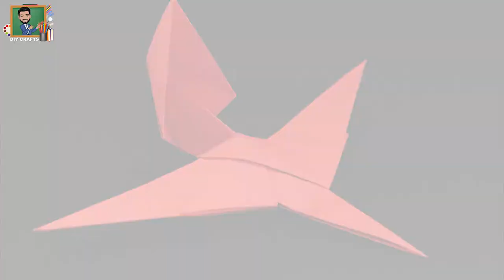EASY ORIGAMI PAPER JET | DIY Paper Airplane | How to make Paper Plane in 1 Minute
Hi Friends..

About this Video :
ASY ORIGAMI PAPER JET. This video shows HOW TO MAKE EASY ORIGAMI PAPER JET PLANE with easy steps. With this craft and few ideas we can bring lot of smiles for little kids. Crafts also create amazing imaginary world for them.